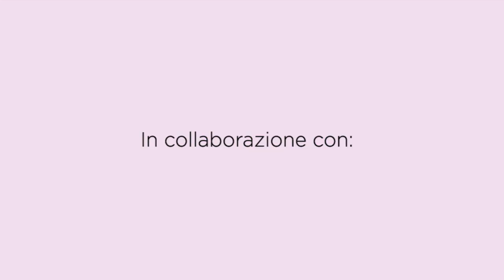Fiocco nascita all'uncinetto | Birth ribbon crochet